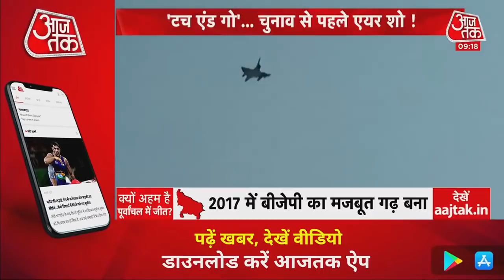आज UP में रैलियों का Super Saturday, Akhilesh के गढ़ में होंगे Shah तो Yogi के गढ़ में Akhilesh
UP Elections 2022: Uttar Pradesh में अगले साल होने वाले Assembly Elections के लिए हर दल ने चुनाव प्रचार में पूरी ताकत झोंक रखी है. आज यूपी में रैलियों का सुपर सैटरडे है. आज एक ओर Union Home Minister Amit Shah National President of Samajwaji Party और पूFormer Chief Minister Akhilesh Yadav के गढ़ Azamgarh में रहेंगे तो दूसरी ओर अखिलेश यादव मुख्यमंत्री योगी आदित्यनाथ के गढ़ गोरखपुर में "समाजवादी विजय यात्रा" के तीसरे चरण का शुभारंभ करेंगे.